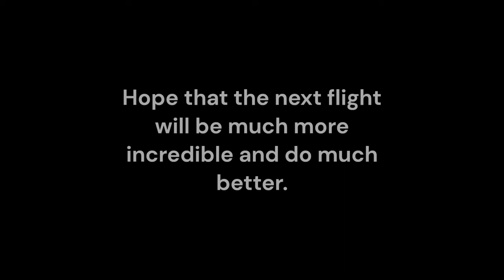Starship Flight II, Cinematic by Troupers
This is the best moments in the flight II of starship.
As a reminder SpaceX’s Starship spacecraft and Super Heavy rocket – collectively referred to as Starship – represent a fully reusable transportation system designed to carry both crew and cargo to Earth orbit, the Moon, Mars and beyond. Starship is the world’s most powerful launch vehicle ever developed, capable of carrying up to 150 metric tonnes fully reusable and 250 metric tonnes expendable.

Images by : SpaceX, NASA, Cosmic Perspective